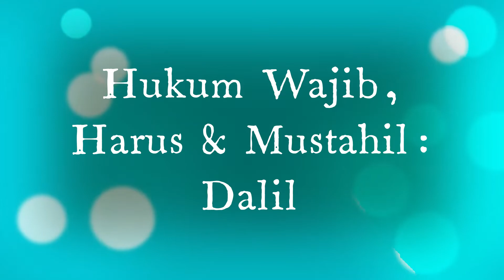Hukum Wajib, Harus & Mustahil: Dalil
KULIAH MAGHRIB                            __________

Ust Mohd Talha

Tarikh: 26 HB September 2022.
              (Hari Isnin)

Jom tanya ust. Biar tahu jgn keliru.

Rebut 5 perkara sebelum datangnya 5 perkara.

#*LINDUNG DIRI DARI COVID-19

Jazakumullahu khairan katheeran